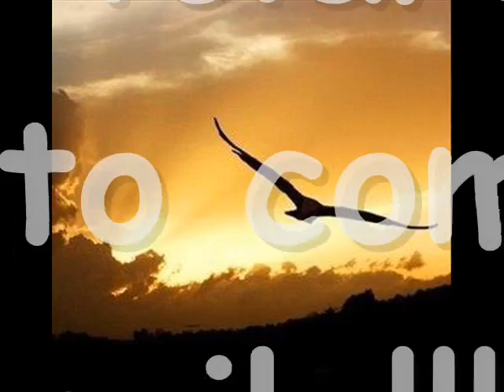serata lode adorazione con corrado salme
serata lode adorazione con corrado salme e marco di marco presso la comunità evangelica, fede,speranza amore, via ernesto teodoro moneta 5